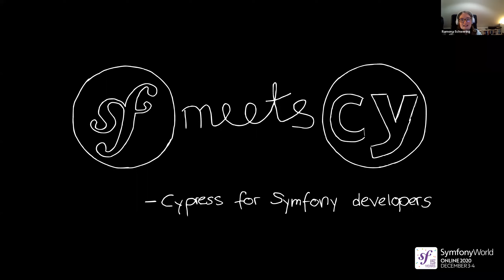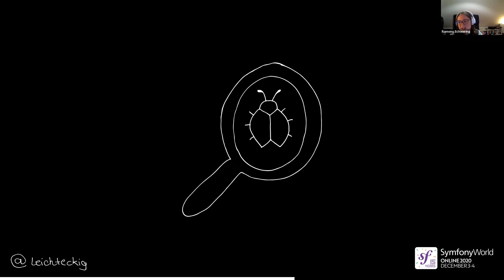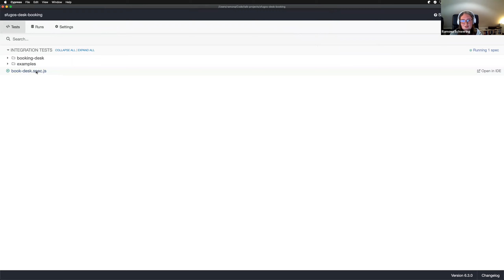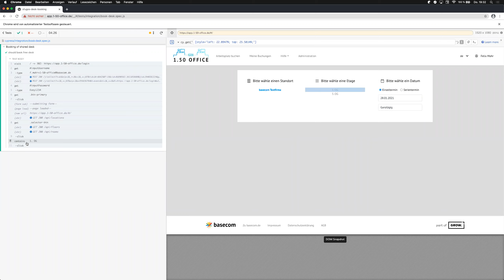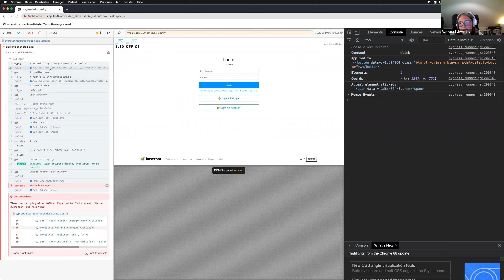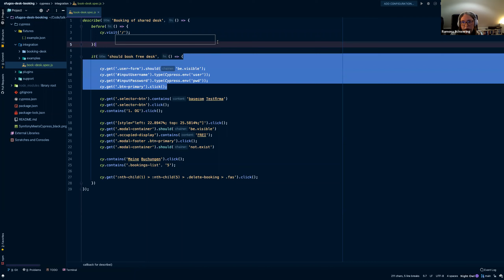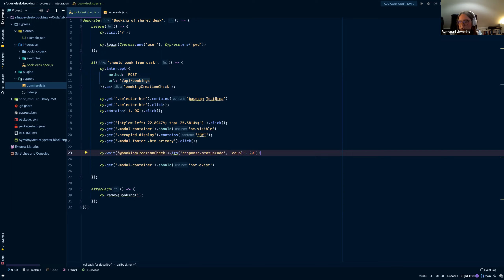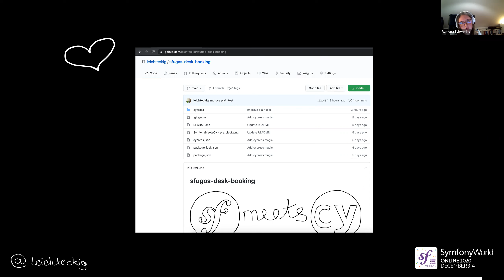Symfony meet Cypress - E2E Tests für Symfony Entwickler - Symfony User Group Osnabrück #10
Ramona Schwering zeigt, wie einfach es ist mit Cypress.io End to End Tests zu erstellen und so Anwendungen zu prüfen.